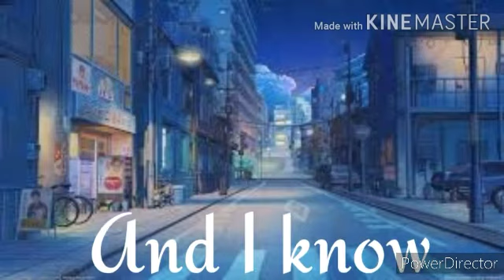{Gacha life x Gacha Club x Meme} Ninja Re Bang Bang Meme {ft Lemonhead}